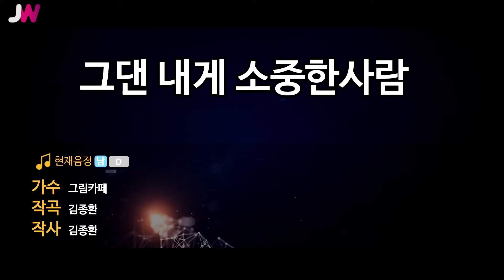[JW노래방] 그댄 내게 소중한사람 / 그림카페 / JW Karaoke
번호 - 30543
제목 - 그댄 내게 소중한사람
가수 - 그림카페